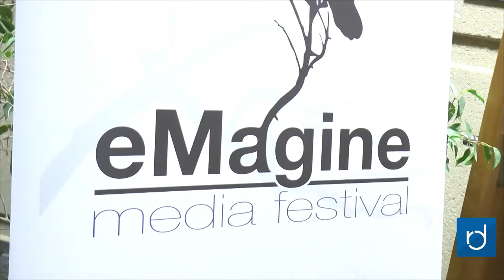Raven Minute for March 26, 2018